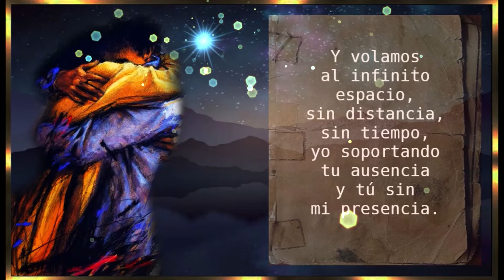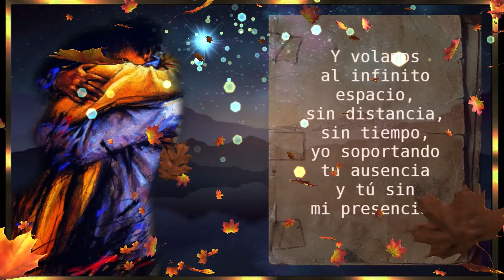💜 SUSURROS DE AMOR - Poemas de amor 💜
Y volamos al infinito espacio,
sin distancia, sin tiempo,
yo soportando tu ausencia
y tú sin mi presencia.